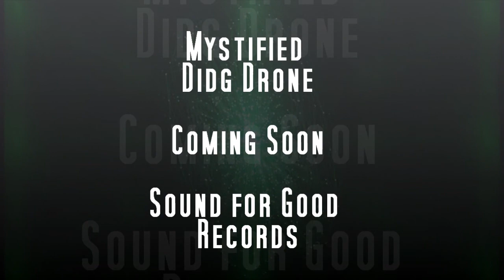Mystified - Didg Drone 3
Didg Drone is a collection of tracks created using only sounds played on a didgeridoo. Special thanks to Shane Morris for crafting the didg and sending it to Mystified. Hear four different works that explore the haunting sound of this ancient aboriginal instrument.